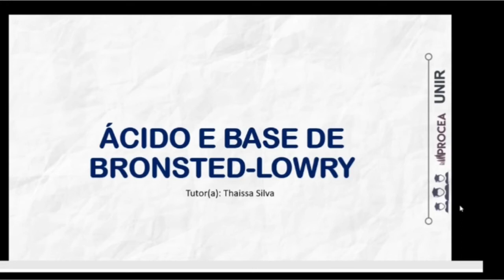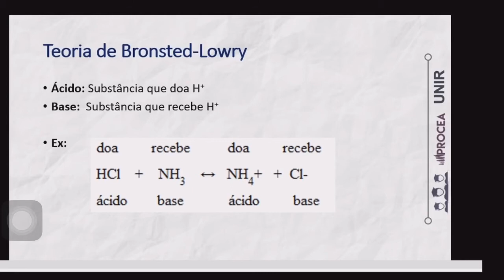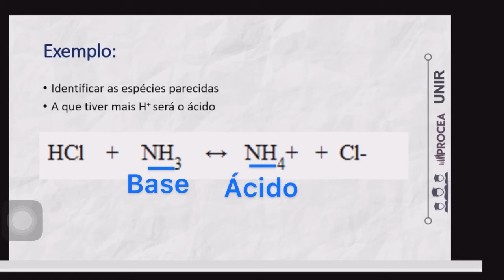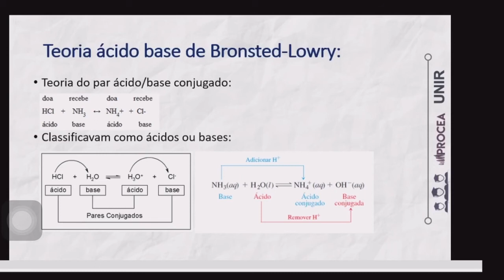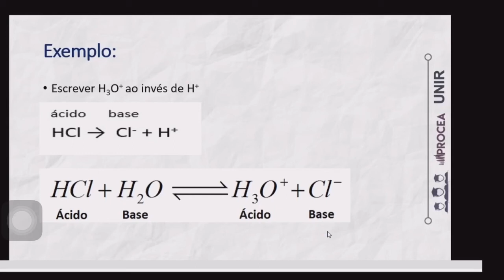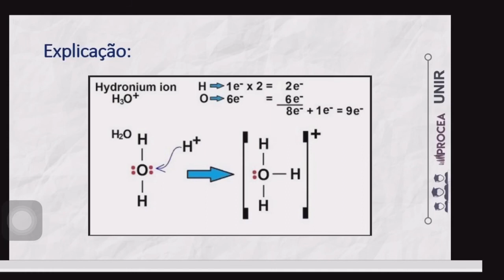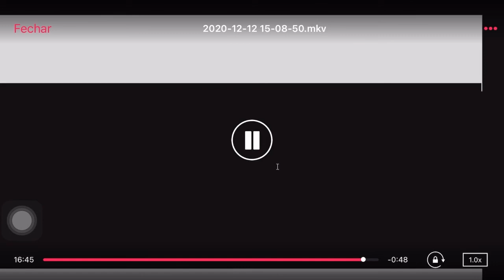QUÍMICA (F.C) Ácido e base de Bronsted-Lowry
Olá estudantes!
Essa é a décima quinta aula da frente C da matéria de Química, a qual contemplará a parte de radioatividade e orgânica da disciplina. Essa aula foi produzida pela tutora Thaissa Silva e vem acompanhada de um material de apoio, o qual pode ser acessado pelo link:
Então, boa aula e não esqueçam de marcar a monitoria.